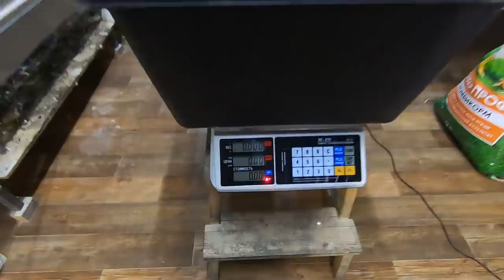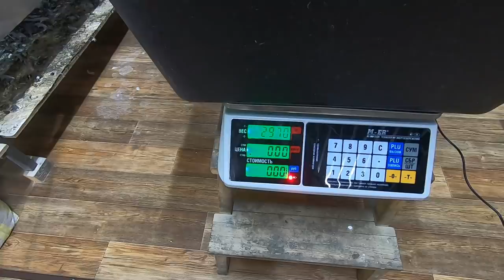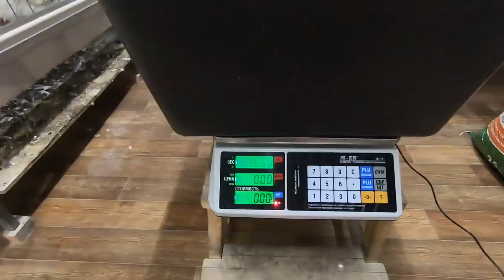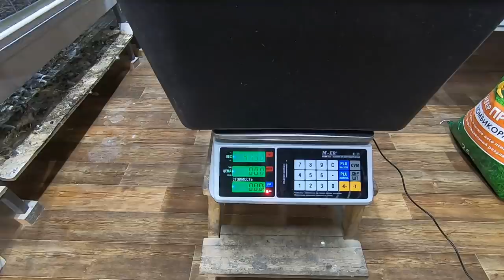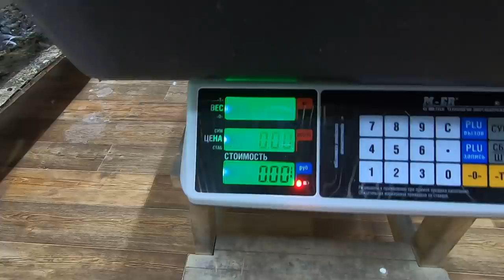ВЕС БРОЙЛЕРА КОББ - 500 50 СУТОК. ЮЖНАЯ КОРОНА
Цыплята Кобб 500. Корм Южная корона. Сколько весит цыпленок.